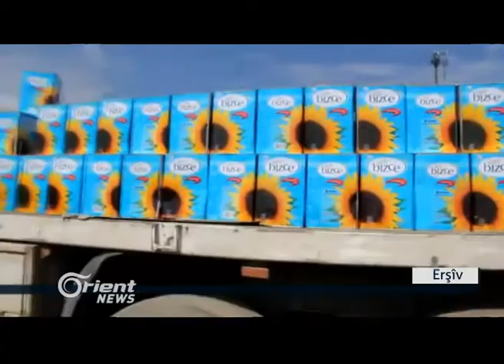Ketîbeyên Islamî ji nû ve Şêx Meqsûd armanc kirin